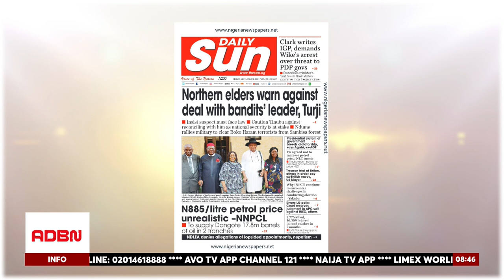PRESIDENT TINUBU ORDERS NNPCL TO SOLVE FUEL CRISIS; NORTHERN ELDERS WARN AGAINST DEAL WITH TURJI.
PRESIDENT TINUBU DIRECTS NNPCL TO ADDRESS FUEL CRISIS, WHILE NORTHERN ELDERS WARN AGAINST DEAL WITH BANDIT LEADER TURJI:

President Bola Tinubu has directed Vice President Kashim Shettima to hold a high-level meeting with key industry players, including the Minister of State for Petroleum Resources, NNPC Limited, and regulatory authorities, to resolve issues surrounding fuel scarcity and fluctuating prices. Meanwhile, Northern elders have warned the President against reconciling with notorious bandit leader Bello Turji, emphasizing the need for justice over negotiations.

listen to Hon. Cletus Obun, a former lawmaker, Media consultant, and Public affairs analyst on these key developments.